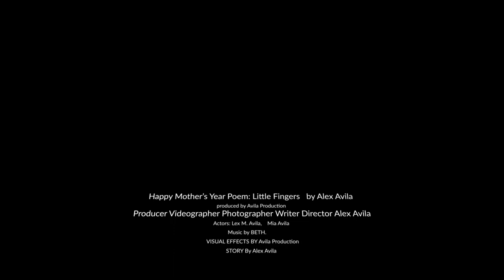Little Fingers Poem by Alex Avila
Mother's Year Poem: Little Fingers by Alex Avila